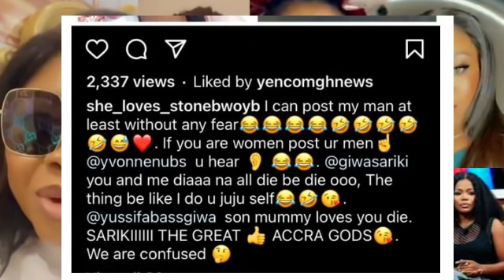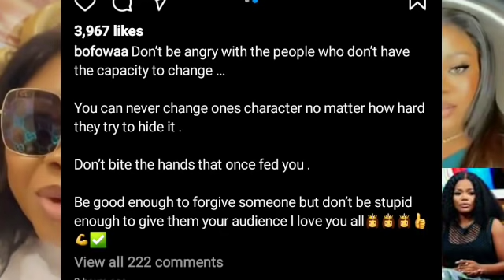Rev Obofour W!fe Has Replied Afia Schwar For "D!sgr@cing" Her Publicly That She's L3sb!an